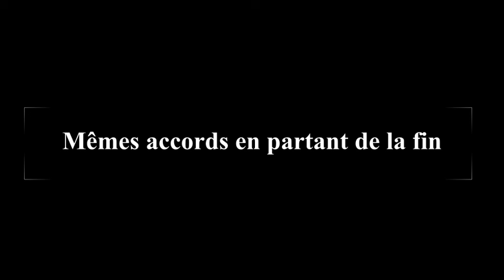Des pas dans l'allée - Saint-Saëns - Progression à rebours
Interprétation de la première version : Le madrigal de Paris

Vidéo : Pauline AMAR